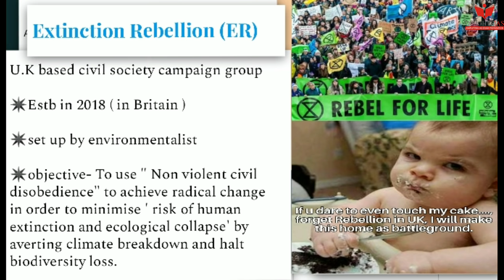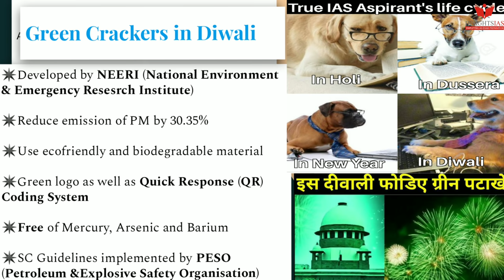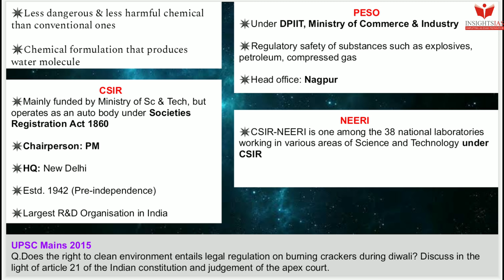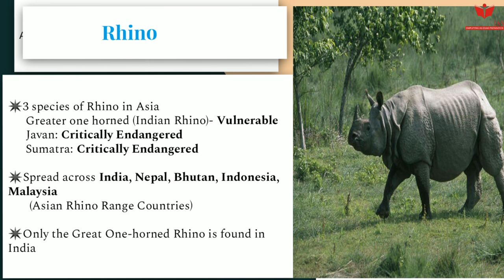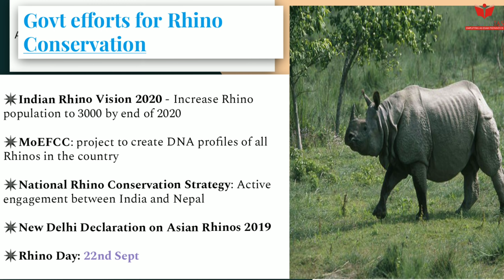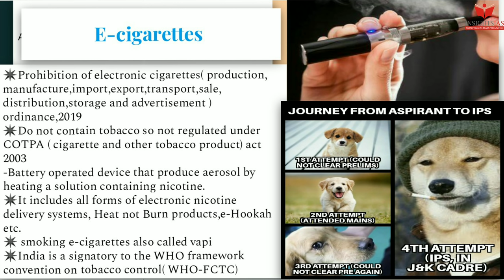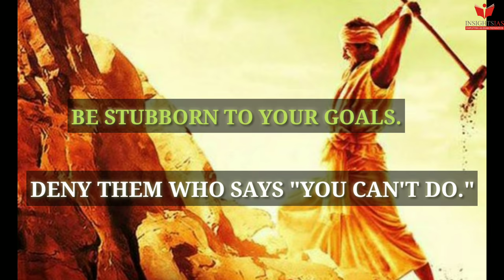Insights Current Affairs October 22 2019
Insights Current Affairs Boosters: 21 October  2019

It's a unique initiative to make current affairs enjoyable to every UPSC civil services aspirant by making it entertaining and at the same time very informative - especially from UPSC Prelims point of view.